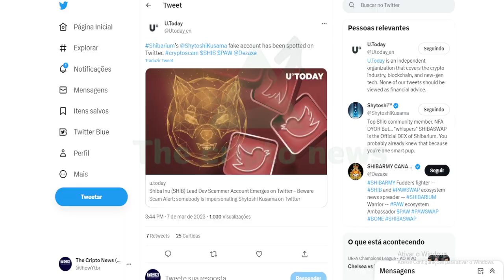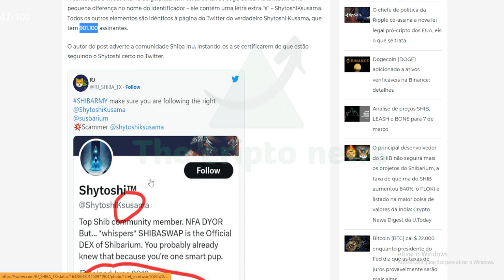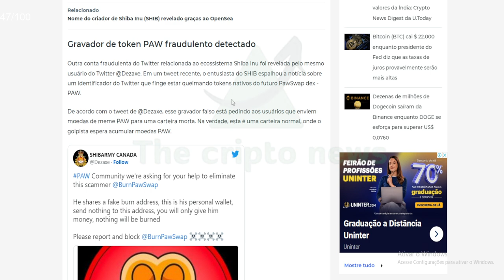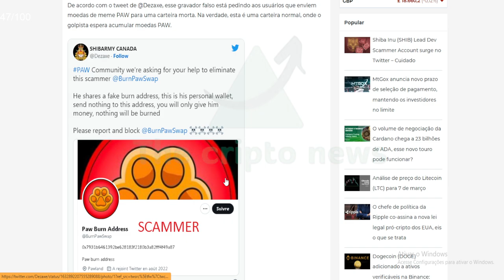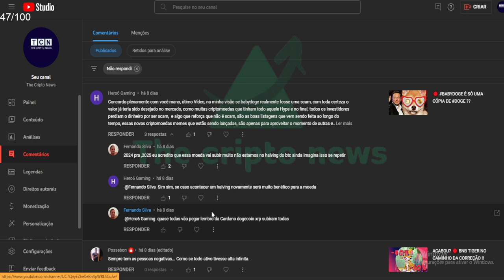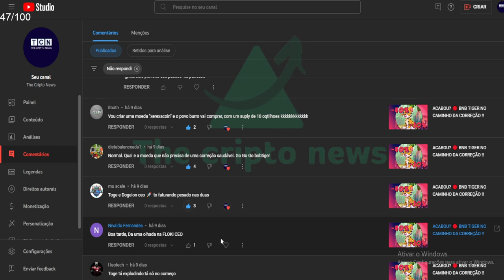ATENÇÃO 🔴 SHIBA INU EM: ALERTA VERMELHO !!